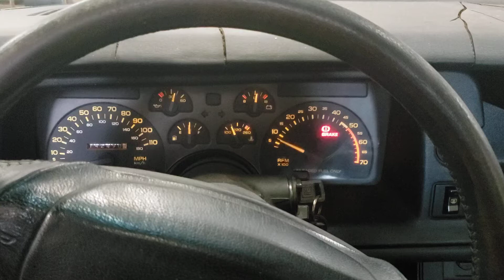1991 Z28 305 TPI